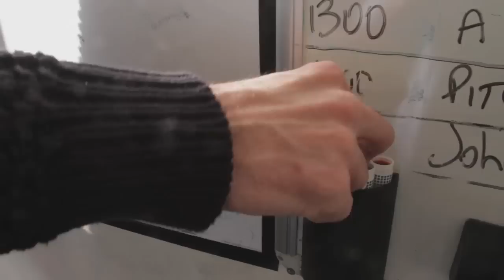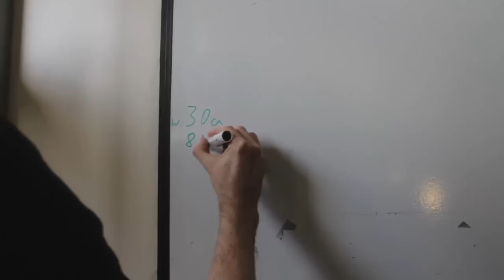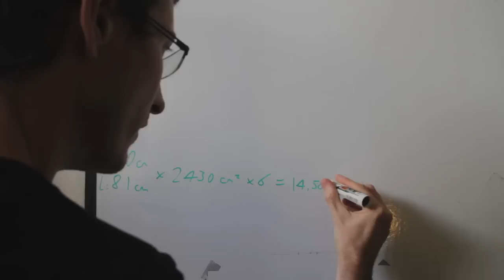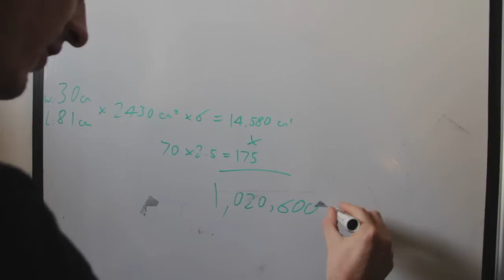"Measuring With Tom" Episode 3 - Shelving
How to measure a Shelving Unit.  Tom measures a Shelving Unit.